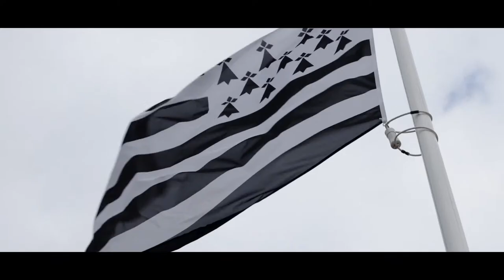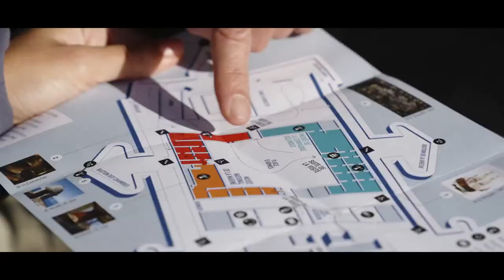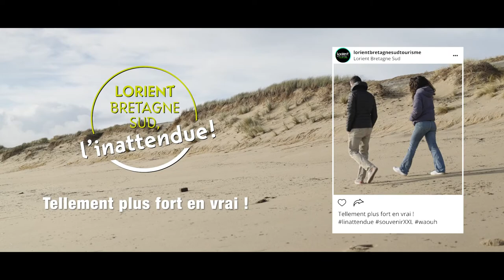CEP LORIENT BREIZH BASKET vs POISSY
CEP LORIENT BREIZH BASKET vs POISSY NM1 PHASE 1